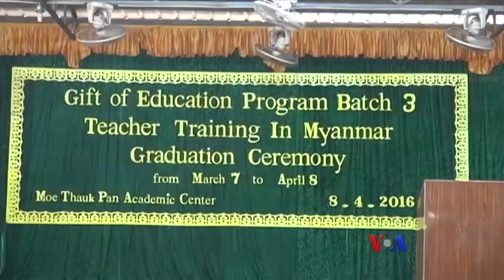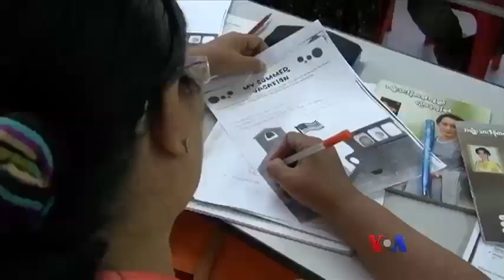ဆရာစြမ္းရည္ျမႇင့္ သင္တန္း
ျမန္မာႏိုင္ငံမွာ တႏုိင္ငံလံုးအတိုင္းအတာနဲ႔ ပညာေရး ျပဳျပင္ေျပာင္းလဲမႈေတြ ျပဳလုပ္ၾကတဲ့အခ်ိန္မွာ အေမရိကန္ျပည္ေထာင္စုကလည္း ပါဝင္ကူညီတဲ့အေနနဲ႔ Gift of Education မြမ္းမံသင္တန္းေပးတဲ့ အစီအစဥ္ေတြ လုပ္ေဆာင္ေပးေနပါတယ္။ ဒီသင္တန္းဆင္းပြဲအေၾကာင္း မသိဂၤ ီလင္းက တင္ျပထားပါတယ္။